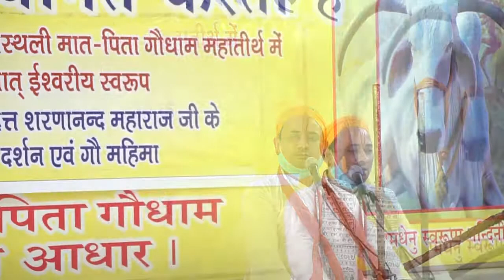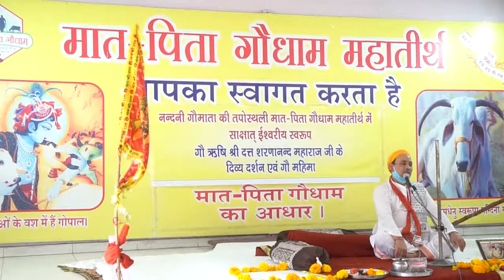जय गौमाता जय गोपाल भक्त वत्सल प्रभु दीनदयाल Bhajanगोवत्स श्रीराधाकृष्णजी महाराज Jai Gomata Jai Gopal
जय गौमाता जय गोपाल भक्त वत्सल प्रभु दीनदयाल भजन
Jai Gomata Jai Gopal Bhagtvatsal Prabhu Dindayal Bhajan By Shri Radha Krishna Ji Maharaj

गोवत्स श्रीराधाकृष्णजी महाराज के मुखारबींद से गौ कथा मात-पिता गौधाम महातीर्थ
Govats Shri Radhakrishnaji Maharaj
मात-पिता गौधाम महातीर्थ में श्री पथमेड़ा महाराज जी गौ श्री दत्त शरणानंद जी महाराज
घर बैठे बने भाग्यवान कथा सुन पायें गौ वरदान
*पथमेड़ा गौशाला के महंत स्वामी दत्त शरणानंद महाराज
Inc Media Associates Rajpura   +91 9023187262
R.K. Studio Rajpura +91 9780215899